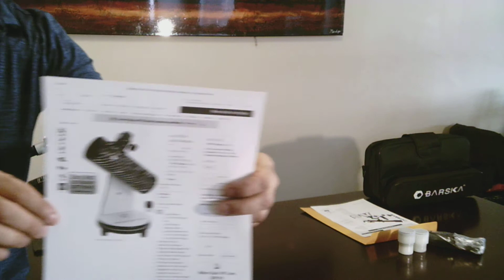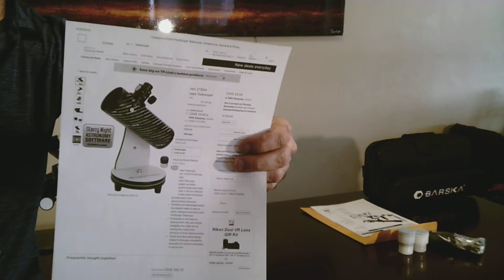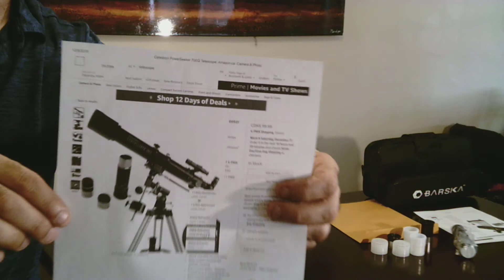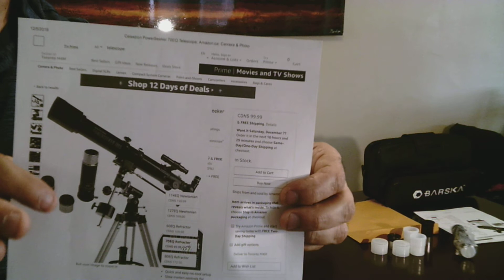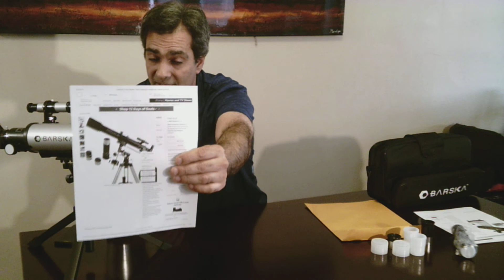Part 1 barska 70mm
This is prt 1 that i talk about this scope . Part 2 is after i test it on the moon